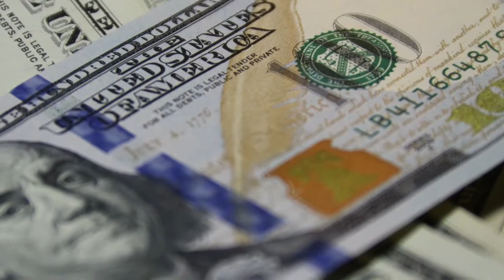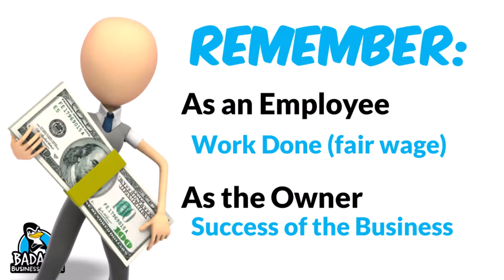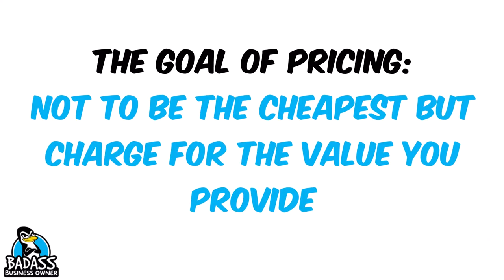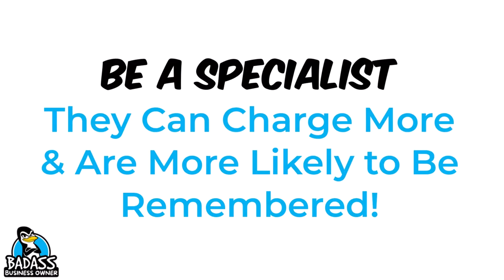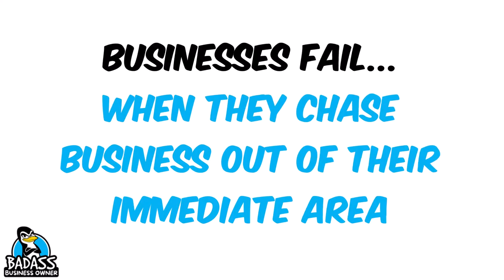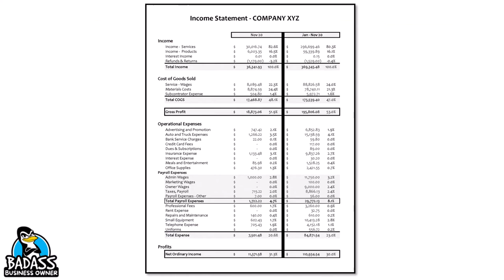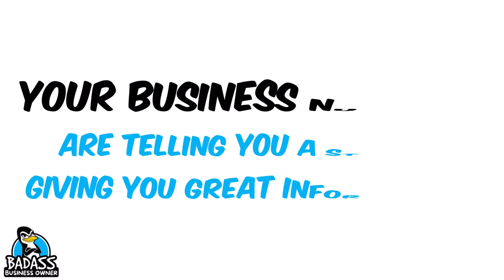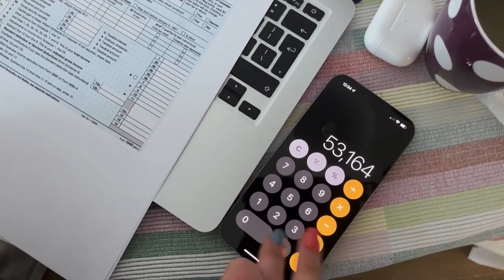Why Do Carpet Cleaning Businesses Fail? | 7 Reasons to Watch Out For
Here are 7 Reasons why Carpet Cleaning Businesses Fail. With over half of all small businesses failing over the next 5 years, how do we keep your carpet cleaning business from becoming a statistic? You want to do all you can to keep your business around for a long time so let’s see what you can do to stay a happy and healthy carpet cleaning business.

KEY MOMENTS IN THE VIDEO:

00:00 7 Reasons Carpet Cleaning Businesses Fail?
00:38 Reason 1 Carpet Cleaning Businesses Fail – Employee Mindset vs Business Owner Mindset
02:07 Reason 2 Carpet Cleaning Businesses Fail – Paying Yourself Incorrectly
03:18 Reason 3 Carpet Cleaning Businesses Fail – Pricing Incorrectly
05:11 Reason 4 Carpet Cleaning Businesses Fail – Not Knowing Ideal Customer
06:53 Reason 5 Carpet Cleaning Businesses Fail – Growing too Fast
08:36 Reason 6 Carpet Cleaning Businesses Fail – Poor Communication
010:15 Reason 7 - The #1 Reason Carpet Cleaning Businesses Fail – Not Knowing Their Business Numbers

Online software for home service pros. Manage many day to day tasks, same time & money. Get paid quickly (link to Quickbooks) Both are easy to learn (even if you aren’t techy!)

Books I Recommend to Help Take Your Business to the Next Level
👉 Atomic Habits by James Clear

WHO IS THIS FOR: small business owners who serve their local community & those looking to increase profits, boost sales, improve processes and develop stronger teams. Entrepreneurs who want to make more money & know their business numbers better!